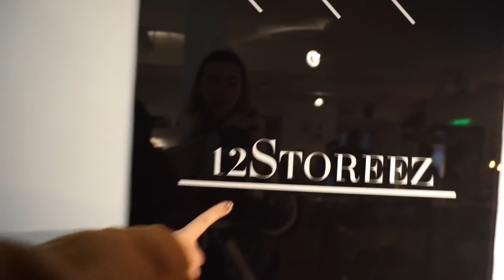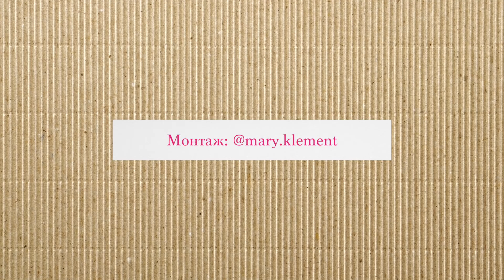Шопинг влог! Ходим по магазинам! Собираем теплые образы! Верхняя одежда!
Всем привет! Мы рады предоставить вашему вниманию наш веселый дружеский влог. Мы вас любим :)

Выражаем огромную благодарность за помощь в монтаже прекрасной Мари!